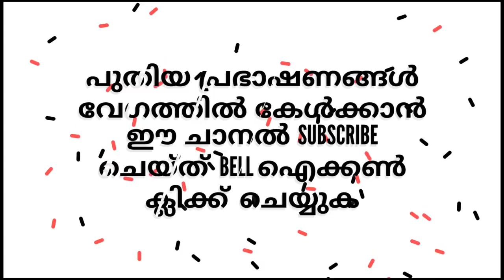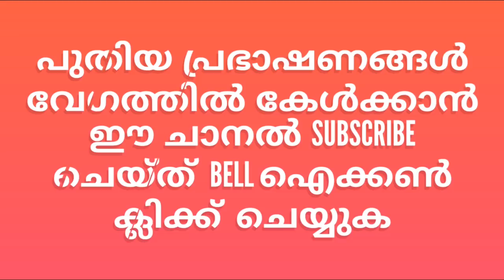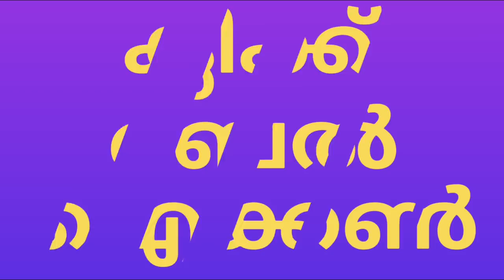അശ്രദ്ധമായി ചെയ്യുന്ന കാര്യത്തിന്റെ ഗൗരവം വലുതാണ് | 2017